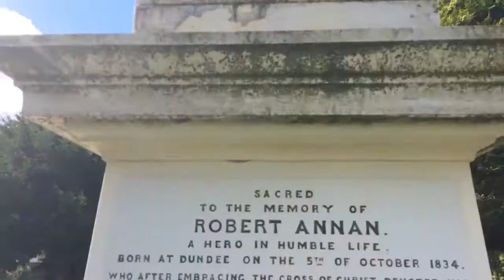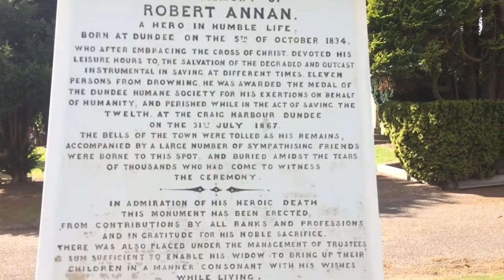The search for the grave of James Easson: Dundee's peoples poet.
Jag goes in search of the grave of James Easson who was Dundee's people poet.